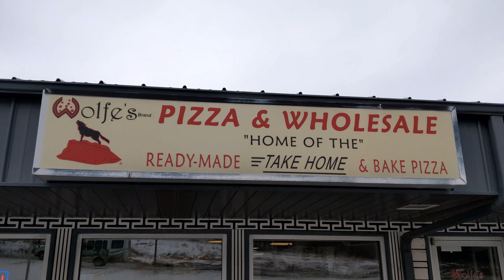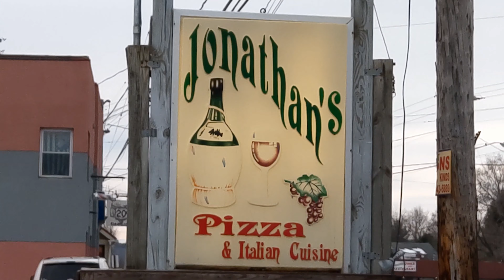Wolfe's Pizza & Jonathan's Pizza, max out meal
Today I am doing a max out meal. I just got done with a food challenge and decided to turn it into a day to push capacity. I hope you enjoy the video and I'll see you at the next challenge.